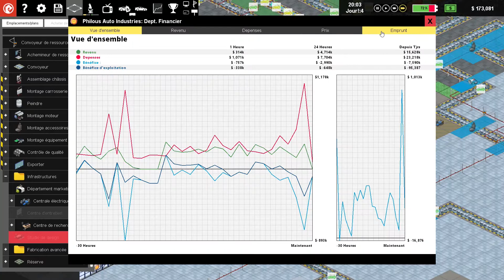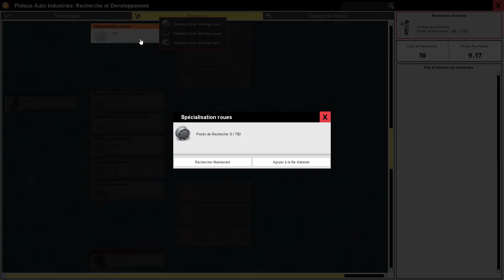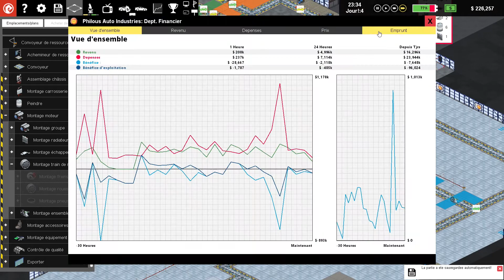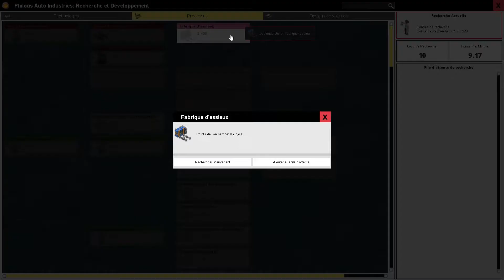Production Line - 08 - On débloque un nouveau type de véhicule !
Si tu veux acheter ce jeu ou un autre, n'hésite pas à passer par ce lien, cela soutiens le groupe:

Bienvenue pour cette nouvelle vidéo avec comme objectif de juste s'amuser dans notre usine de voiture.

Bonne vidéo !

Philous